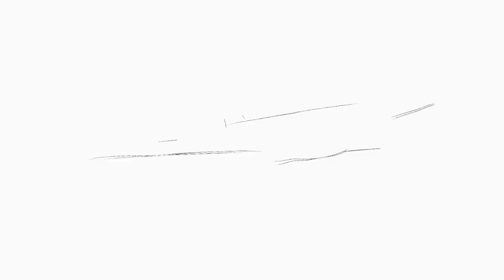ACJ TwoTwenty special cabin edition Cyril Kongo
ACJ and world renowned contemporary artist Cyril Kongo, a.k.a. Mr Colorful, have jointly designed for you a piece of art – the ACJ TwoTwenty special cabin edition by Cyril Kongo.